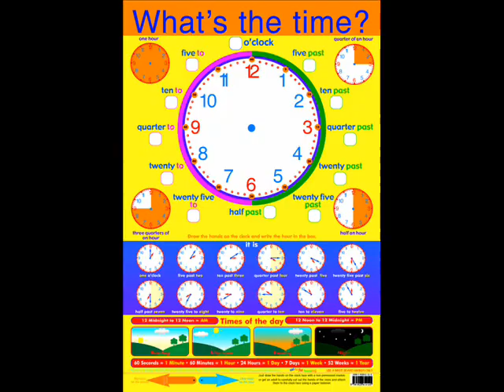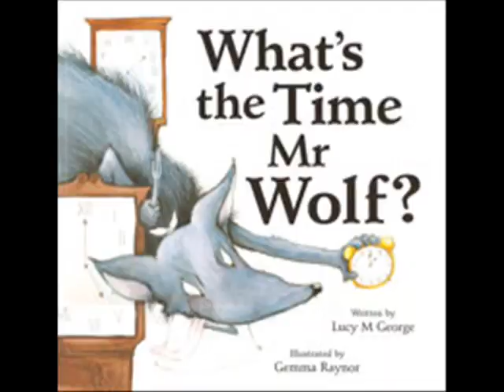Whats the time Mr Wolf- Taokia bros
what is the time